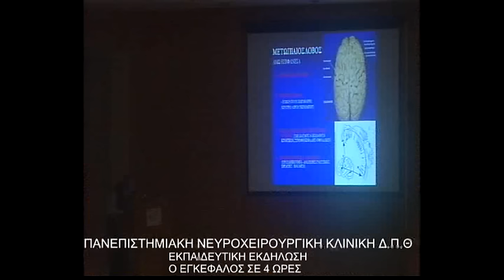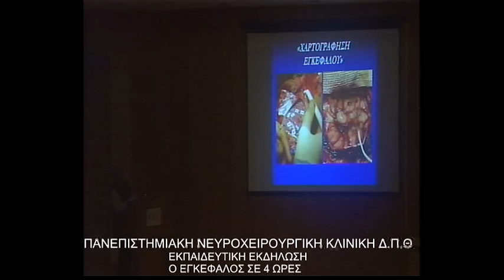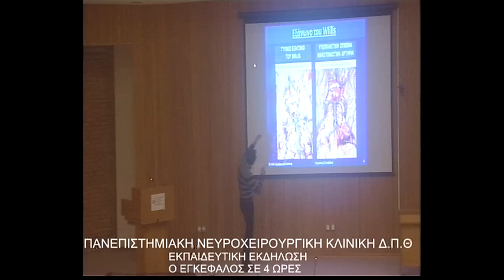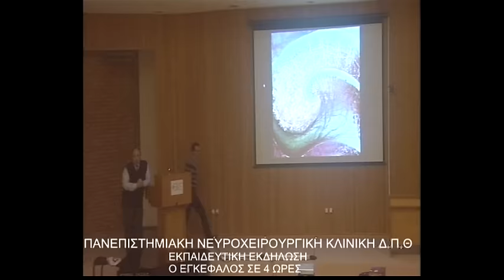"Ο Εγκέφαλος...σε 4 ώρες!" Εκδήλωση Παν/κής Ν/Χ Κλινικής (Thrace-Greece)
Στιγμιότυπα από την εκπαιδευτική εκδήλωση της Πανεπιστημιακής Νευροχειρουργικής Κλινικής Αλεξανδρούπολης: "Ο Εγκέφαλος...σε 4 ώρες". Έγινε στο Π.Γ.Ν.Αλεξανδρούπολης την 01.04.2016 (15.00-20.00 μμ)